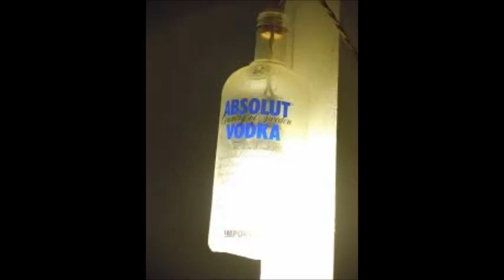Un tempo piccolo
by Gian